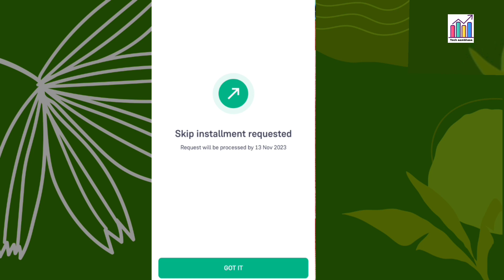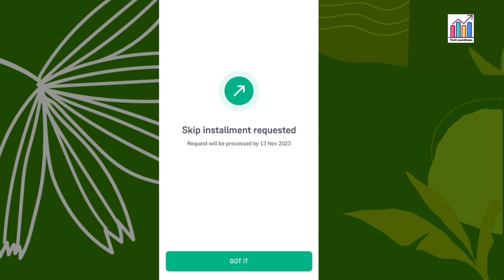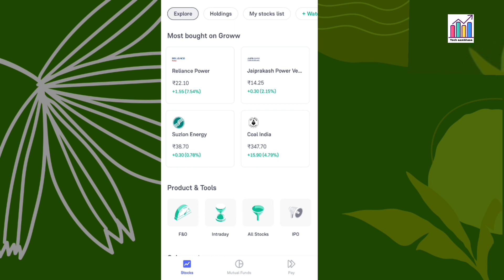how to skip sip installment in groww | sip installment skip कैसे करें ?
I hope this video is helpfull 👆
Commet for any queries

Your querys👇
1)groww autopay charges
2)groww app permanently delete kaise kre
3)groww customer care number
4)groww demat account closure from
5)groww demat account number
6)how to close demat account
7)angel broking customer care
8)mutual fund  all charges
9)how to use groww app
10)how to change groww mobile number
11)how to upload income proof in groww app
12)groww futures and options activate kaise 13)how to start sip with 100 rupees
14)how to pay sip without autopay in groww

لا